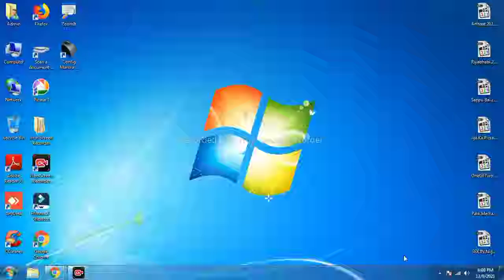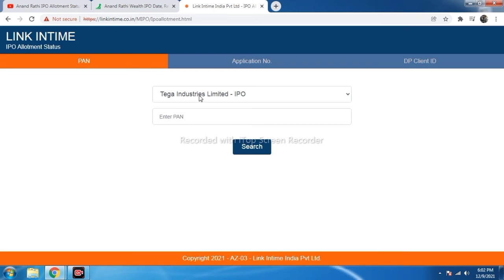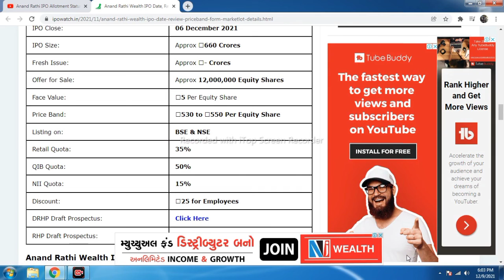Anand rathi ipo allotment status💥Anand rathi ipo allotment date and time🕒Anand rathi ipo gmp today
💥 Anand rathi ipo की Allotment कब और कहाँ check करें 💥

                                                     Company details
                                                Link Intime India Private Ltd